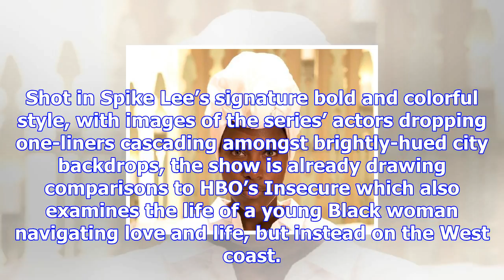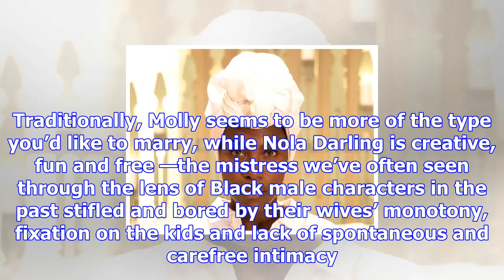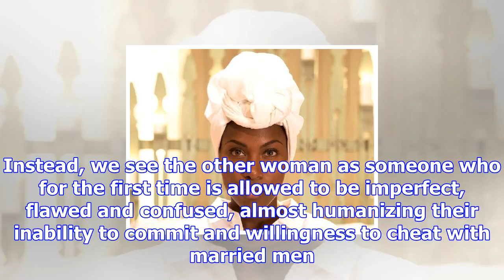'she's gotta have it' and humanizing the other woman in new-age black feminist art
Spike Lee’s new 10-episode Netflix series She’s Gotta Have It is based on his hit 1986 film, with pr...